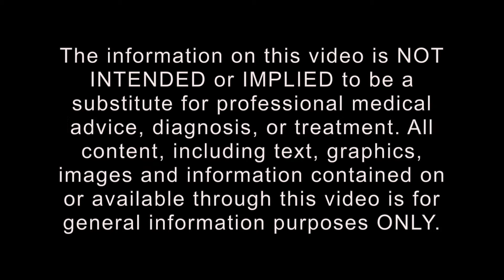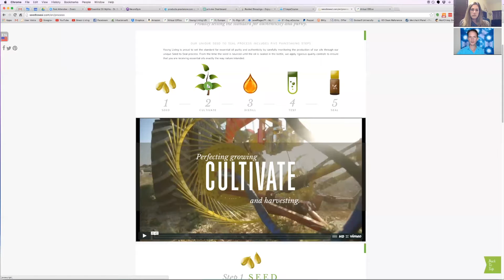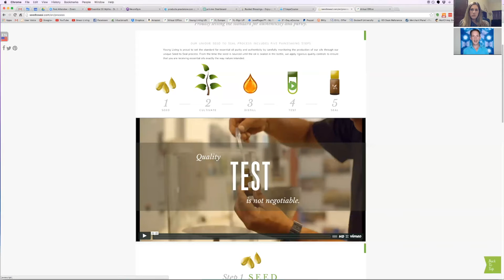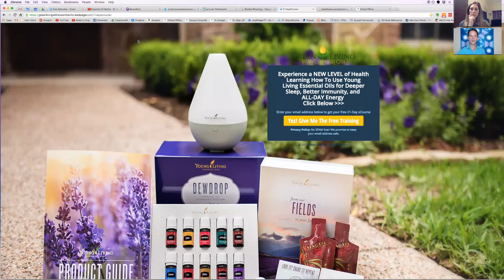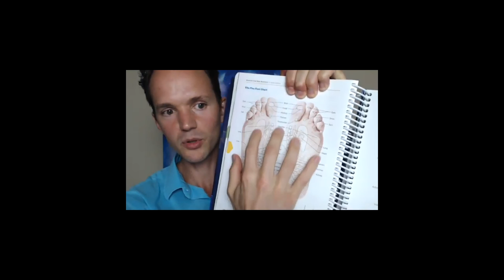Nikki Jencen and Arttemis Keszainn talk about Essential Oils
Join Nikki and Arttemis for an exciting class talking about:

-Why all Essential Oils are NOT safe to use
-How to properly use oils
-Learn how to powerfully use oils
-Replace medications with oils
-Heal pain, lift brain fog, aches, and how to get better sleep
-How to use oils on your children